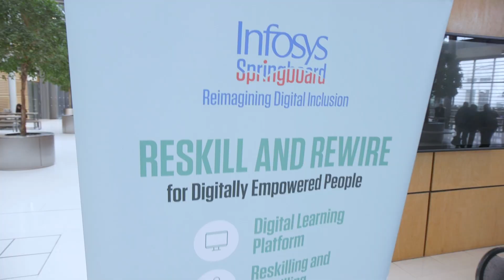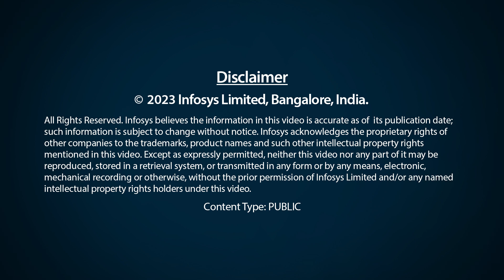Digitally empowering local businesses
Highlights from Springboard: Digitally empowering local businesses in April 2023.

In a renewed focus on boosting digital skills for businesses, the council has teamed up with digital giant, Infosys, to provide free, world-class digital training.